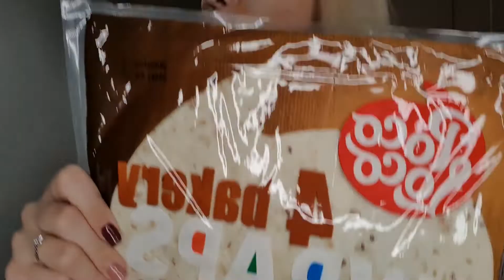|Vlog 23|~zimska carolija, pametna kupovina